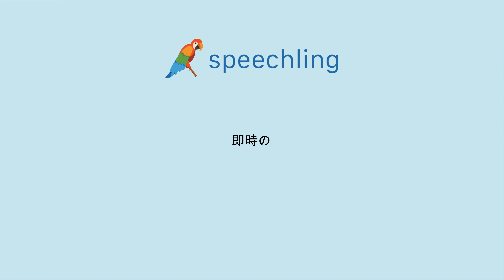"即時の"の発音の仕方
男性コーチ
即時の

女性コーチ
即時の